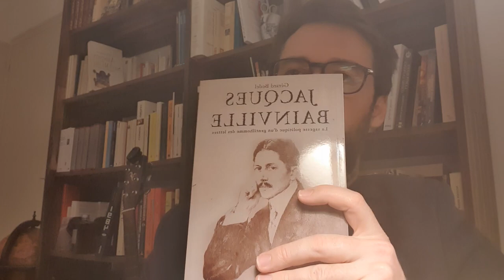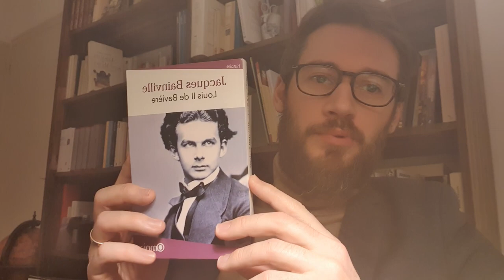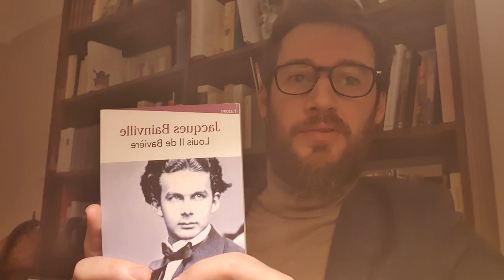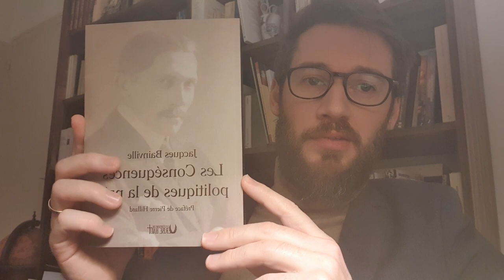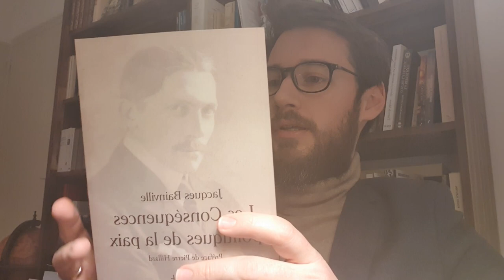Découvrir Jacques Bainville en 4 livres